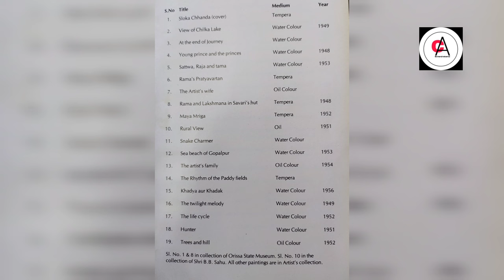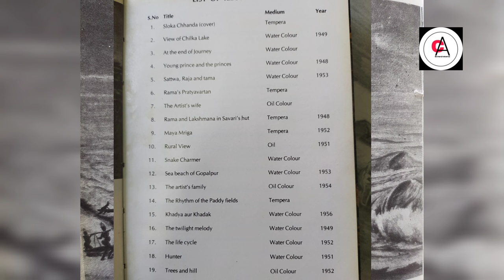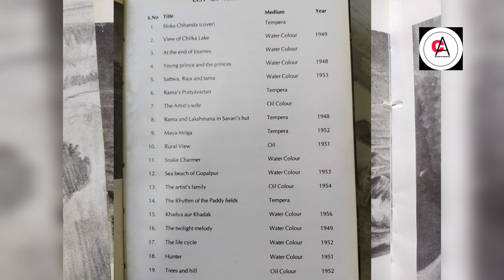Sarat chandra Debo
video editing through INSHORT APP

ART HISTORY

ART THEORY

Born in a royal family in the Chikiti region of Odisha in the year 1911. Saratchandra Deo had on
interest in screen painting from the very beginning, influenced from his father Sri Radhamohana Rajendra
who was a great theater artist some of the great artist and literates such as Jadumani Rout Roy, Krushna
Chandra Rajendra , Pitamber Rajendra , Biswambar Rajendra, kishor Chandra Rajendra belonged to this
royal dynasty. In addition to screen painting, costume designing, makeup and theatre works were also part
of the credibilites of Sri Saratchandra Deo.
The rugged yet simple life style, the radiance of nature visible in the ploughed fields in the rainy
season, the golden harvest of autumn, the burbling of the small streams the miniature sized elevations
above the ground filled with lush greenery, the woman of the village earring water pots and such visual
imageries fascinated his creativity and zest towards art.
Along with his successful education, he was skilled in horse riding, hunting, Polo and Tennis.
Steadily he proved himself to be an efficient prince. His initiation in art beings with the days when he
worked as a screen painter in his father's theaters. During his leisure hours he used to make water colour
sketches.
After qualifying the Cambridge school exam, he was sent to London to study Law, but his passion
for art did not let him, complete the course. In order to pursue his fondness he joined Hidarli School Of
Art. He had the pleaser of traveling to various cities of Europe during his schooling there. He also learned
the nuances of the 20th century art, such as cubism, expressionism, Impressionism, surrealism. He also had
an opportunity to discussed the issue of Odisha and its independence. He was the president of Indian
student Union at London and it was his efforts that Odia was included as discipline of study in the London
University. He return to India in 1938, with a diploma degree in art education.
The level of Odisha art and crafts had diminished to un imaginable extent. He tried to upgrade the
levels by working out on issues relations to arts along with other artist. The first initiated to promote art
education in Odisha was the establishment of Utkal Art Association in the year 1954 at Cuttack. Cuttack
and Barahmpur happened to be the locations of all country affairs and thus Chandraprava Asram of
Barahmpur became the place propagation of modern art education. The institution was run by the funds
thus Mr. Satratchandra Deo received as the pension from the government. The students of this institution
were allotted a place for staying. The students were Laxmidhara Das, Raghunath Singh, Nityananda
Maharana and Rabinarayana Nayak to analyze and understand the beauty of nature, he used to travel with his students to the Gopal Pur beech and the village vicinities of Chilika area. Dr. Muralidhara Tali was
guide to thirty students who had humbly requested Mr. Nandalal Bose of Shantiniketan to visit and
encouraged the members of the institution to develop it further. He glorified the visitors book of Utkal
School Of Arts by writing the following lines. Not only Nandala Bose but many other great artist had
visited this institution and everyone had a positive and encouraging feedback to it.

SARATCHANDRA DEO'S ARTISTIC FLAVOUR
His style was unique in its own way. His paintings were never exhibited or presented for any
competition, as he belonged to a royal family. His paintings basically depict sense from theater. Artists
Leonardo da vinci and Rembrandt works of art had inspired Mr. Deo to a great extent. He had introduce
the traditional grammar portraying human figures in to his work. Though traditional line drawing his later
years involved Indian style art and Pata Chitra of Odisha. With line drawing he used bright and primary
colours to emphasized his artistic style. He has used gray, ocher and indigo mostly in his painting. The
way of balancing colours and processing classical arts was perfectly known to Mr. Deo as.
'' Rupa Veda Pramanani Vaba Labanya Jojanam
Sadrushya Barnikabhanga Iti Chitra Sadangam ''
Sketches of human face by him had features such as round and squeezed face, a somewhat optius hose and
perfectly curved lips. His male figures were strong and muscular. His paintings can be studied under seven
categories.
1. Portrait
2. Landscape and seascape
3. Rural views
4. Paintings connected to royalty
5. Philosophy Paintings
6. Paintings dealing with epics
7. Line drawing